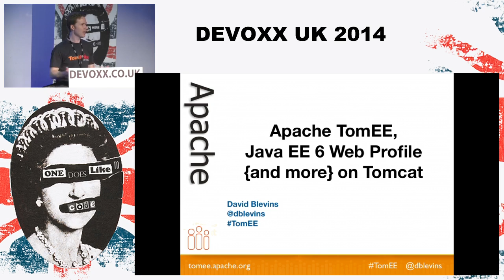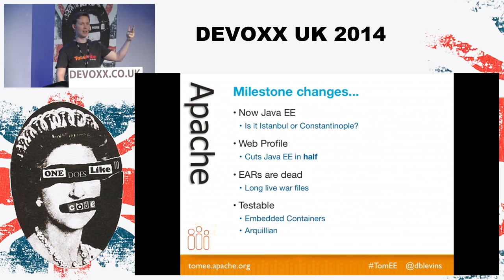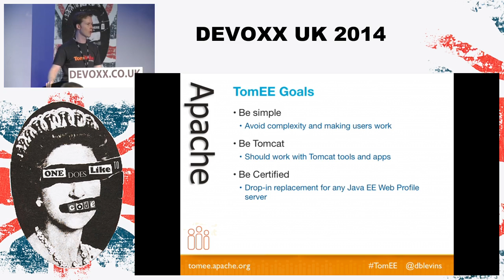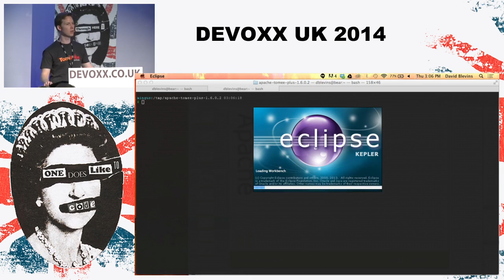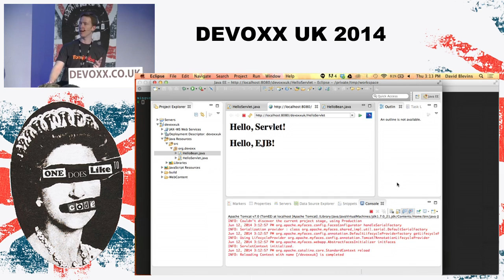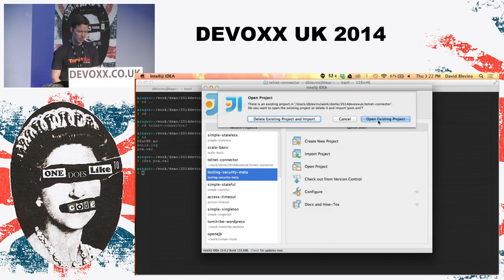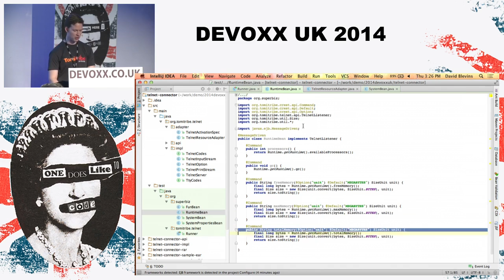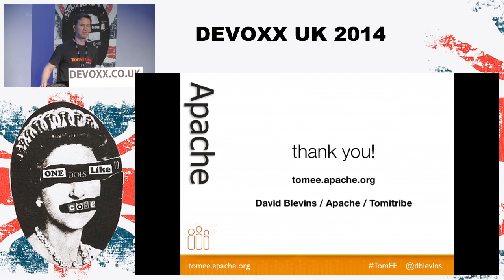Apache TomEE, JavaEE Web Profile and More on Tomcat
Apache TomEE is the Java EE Web Profile certified version of Apache Tomcat and combines the simplicity of Tomcat with the power of Java EE. The first half of this session introduces TomEE and shows how Tomcat applications leveraging Java EE technologies can become simpler and lighter with a Java EE certified solution built right on Tomcat.The second half jumps right into action and gives a coding tour of TomEE, including quickly bootstrapping projects, doing proper testing with Arquillian, and setting up environments. If you’re a Tomcat lover or a TomEE enthusiast, this is the session you don’t want to miss!

Author:
David Blevins
A founder of the Apache TomEE, OpenEJB and Geronimo projects. JCP participant in JavaEE and EJB. Lightweight JavaEE advocate.